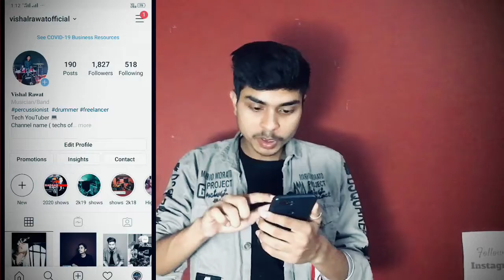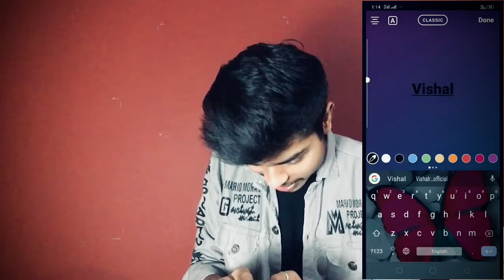NEW Hidden Instagram tricks and tips || Hidden Features THAT NOBODY KNOW'S!! 2020 || HINDI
hello everyone in this video i m teaching you some NEW Hidden Instagram  tricks and tips
and Hidden Features THAT NOBODY KNOW'S!! 2020    i hope you like this video

QUERIE SOLVED -
instagram hidden features 2020
instagram tricks
instagram hacks
instagram tricks 2020
insta new tricks 2020
instagram dark mode
instagram hacks 2020

secret instagram tricks
new instagram tricks
instagram tricks in hindi
instagram story tricks
instagram dark mode in hindi
instagram hacks
new whatsapp tricks
cool instagram tricks
latest instagram hacks 2020